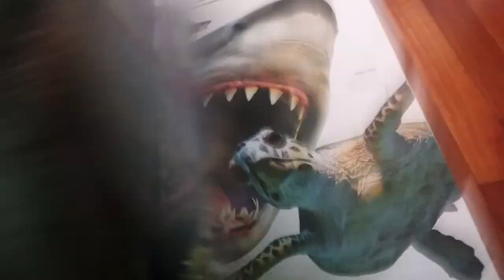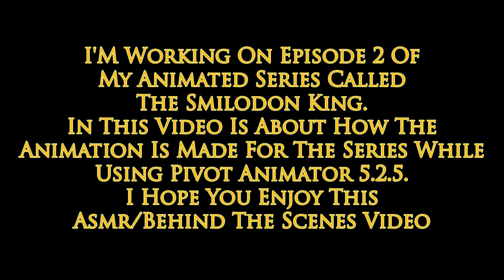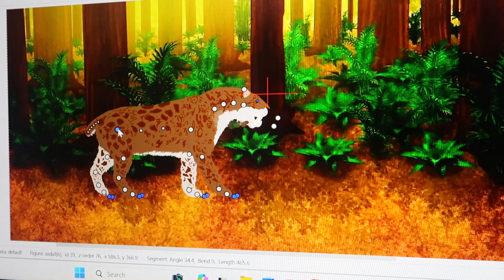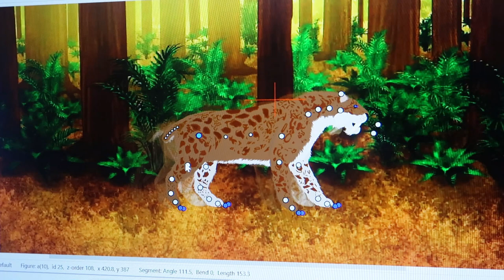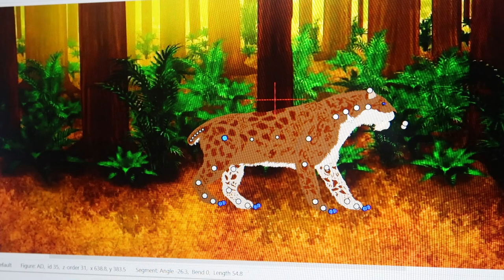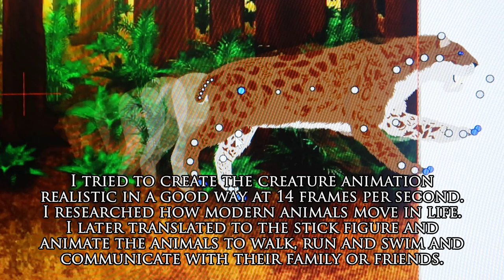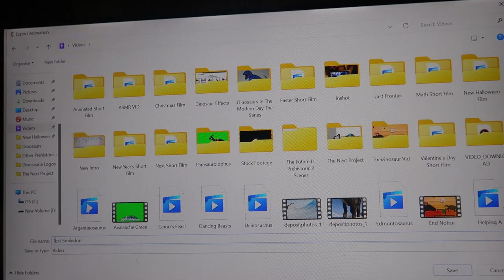"Awakening A King 1 Frame At A Time ASMR" | The Smilodon King | Dinosauria Studios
I haven't created a behind-the-scenes video for a while. I've decided to showcase the behind-the-scenes animation of The Smilodon King.